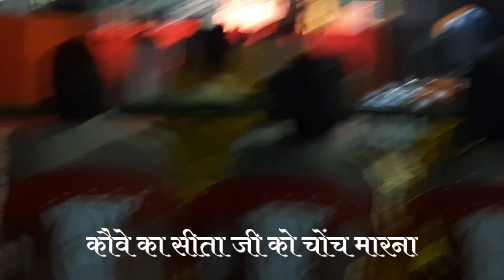Ayodhya Ki Ram Leela 2021 | अयोध्या की रामलीला 2021